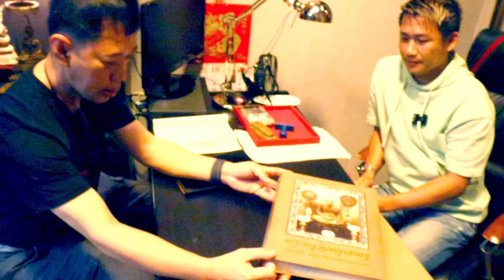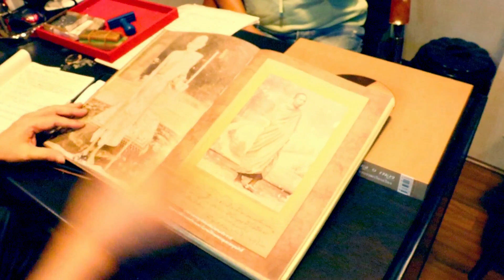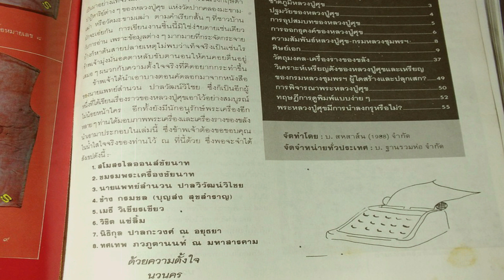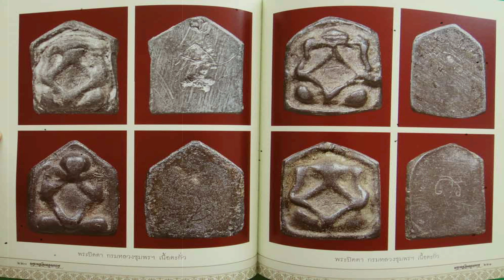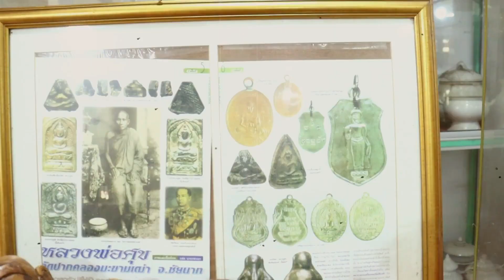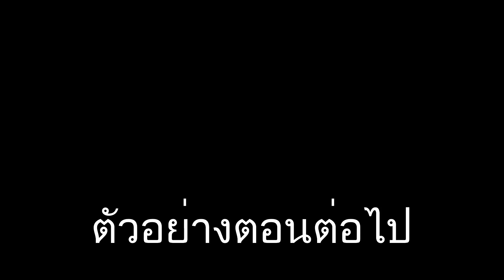EP2 ตอน จริง ปลอม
Ep2 ตอน จริง ปลอม สัมภาษณ์พิธีกรผู้เชี่ยวชาญพระเครื่องหลวงปู่ศุข วัดปากคลองมะขามเฒ่า ก่อนที่จะมาแบ่งปันความรู้ พระเครื่องหลวงปู่ศุข วัดปากคลองมะขามเฒ่า
ช่วยกดไลด์ กดแชร์ กดติดตาม ให้กำลังใจกันด้วยนะครับ ขอบคุณทุกยอดไลด์ ทุกคอมเมนท์ น้อมรับทุกข้อผิดพลาด และข้อแก้ตัวใหม่ในโอกาสต่อไป